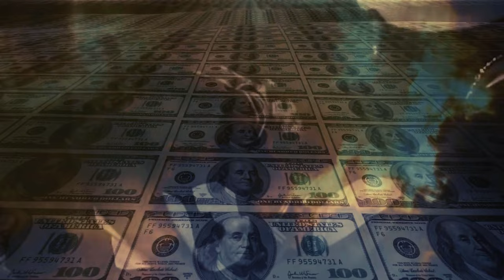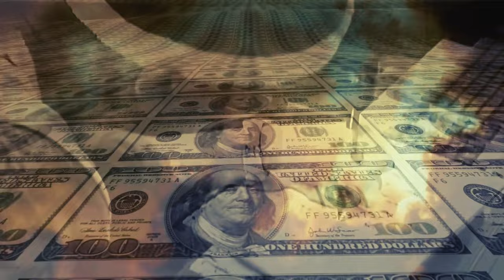50 Cent - Many Men (Remix) 2024 (Music Video)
50 Cent - Many Men (Remix) 2024 (Music Video)

Dive into the electrifying remix of 50 Cent’s iconic track “Many Men” by ‘ষ্টুপিড¿জিনিয়াছ¿প্ৰডাকচন’. This bold reimagining infuses the classic with a fresh energy, perfect for both die-hard fans and newcomers alike. Experience the seamless blend of the original’s raw emotion with innovative beats that will keep you hooked from start to finish.

➕ Monthly Membership Perks 👀
• Exclusive behind-the-scenes content on the art of remixing.
• Share your thoughts on upcoming remixes in member-only polls!

🎵 What’s New:
• Revamped tempo set at 100.
• Stunning visuals complementing the intensity of the lyrics.